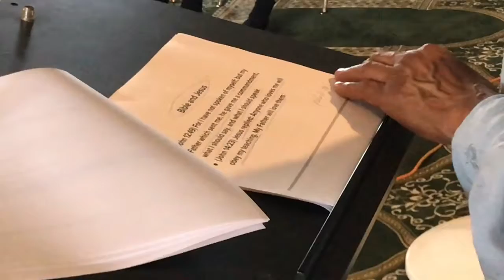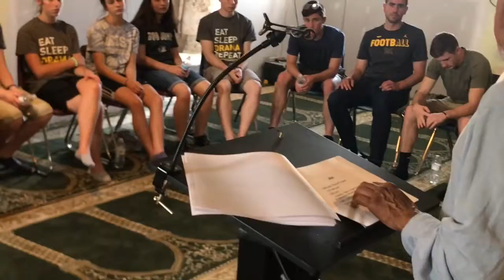Undersanding Islam - Introducing Islam, Imam Abdur Rahman, Masjid Fatimah Islamic Center Detroit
Introduction
When Muslims say or write the name of a prophet, we follow with words like “Peace be upon him” often abbreviated to “pbuh.” To avoid cluttering this document, I have not done that, but the invocation should be assumed on each occasion when a prophet’s name appears. The Muslim religious calendar is dated from the Prophet’s migration from Mecca to Medina in 622 AD, using the designation “AH” (for Anno Hegira.) For simplicity, I have given all dates using the standard Gregorian calendar used in the UK.
I am writing for English speaking readers. Accordingly, where a name occurs in the Bible, I have used the standard English spelling.
In English, “god” and “goddess” is used to refer to any divine being of the appropriate gender, whether believed to exist or not. Each of Jehovah, Baal and Jupiter are accurately called gods, although I believe that Baal and Jupiter do not exist and never have existed. However in English “God” is specifically the personal name of the god who spoke with Moses, who caused the Virgin Mary to have a child and who communicated the Quran to Muhammad, and is not the name of any other god.
In Hebrew, Aramaic, Greek and Arabic, many different names are used for God, but all refer to the specific god mentioned in the previous paragraph. The most common form of His name in Arabic is Allah, so if you find Genesis translated into Arabic, you will read that "In the beginning Allah created the heaven and the earth." Many people who know little of Islam often incorrectly assume that the god called Allah in the Quran is a different god from God. Accordingly for clarity I have used the single name God throughout this document.
Islam before Muhammad
“Islam” means submission to the will of God, and anyone who lives his life according to God’s will is a “Muslim.” Accordingly, Muslims refer to Abraham (for example) as a Muslim, a usage which often confuses and sometimes upsets Jews and Christians.
Muslims themselves add to the confusion by failing to recognise that the usage of “Muslim” needs to change after Jesus. Although the word “Muslim” can reasonably be applied to anyone who lived before the revelation of the Quran and who obeyed and worshipped God, this usage risks causing confusion if it fails to distinguish between Christians and Jews in say 300 AD since their practices differed. For periods after the revelation of the Quran, “Muslim” is only applicable to those who believe in the Quranic revelation, not to Jews or Christians even though they also worship God. Masjid Fatimah Islamic Center, Detroit. Imam Abdur Rahman

Muslims believe that in the beginning, God created the Heaven and the Earth. He also created the angels, animals and Adam and Eve. God commanded all of the angels to bow down to Adam, but one called Iblis in Arabic, Satan in Hebrew, refused and was cast out. Adam and Eve themselves disobeyed God and were excluded from the Garden of Eden to live their lives elsewhere on Earth. Their descendants eventually became wicked so God caused a global flood which wiped out all humans except the family of Noah,